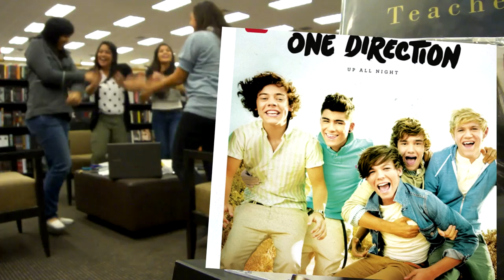1DAdvert - Up All Night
It was difficult fitting in a 2min story into 30 seconds!
Hope the story is clear. xD